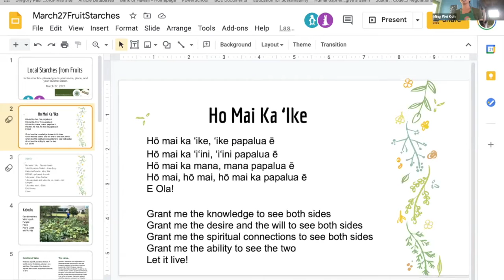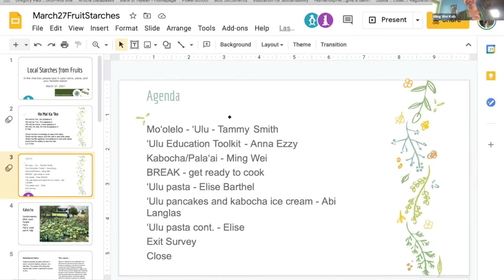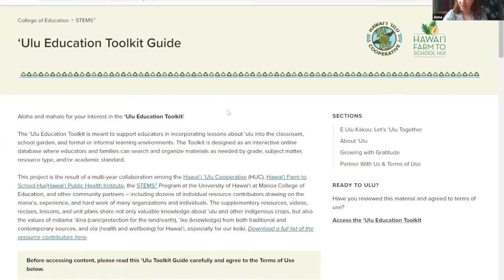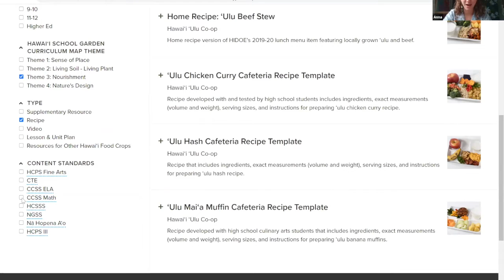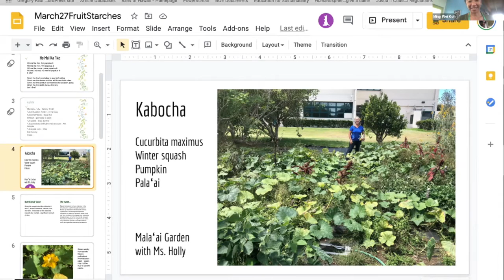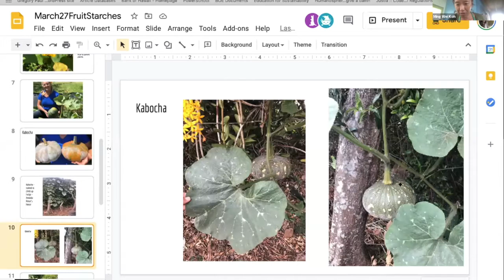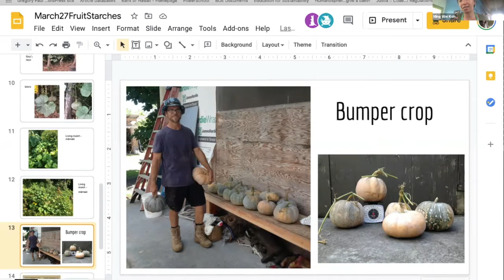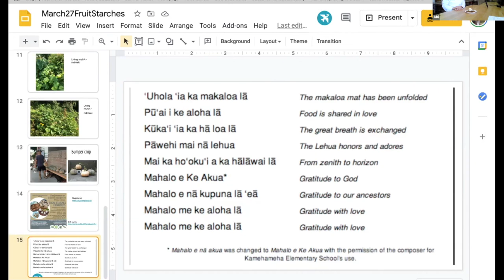Starches from Fruits 3/27/21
This webinar features ʻulu (breadfruit) and kabocha squash. Learn about the journey of ʻulu across the Pacific Ocean. Learn how to cook ʻulu pasta and ʻulu ice cream with local chefs.